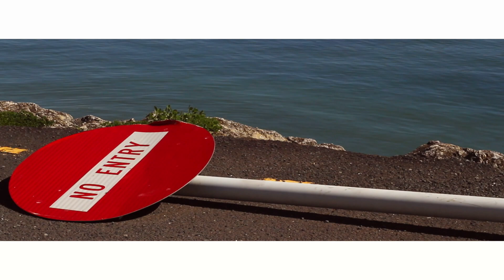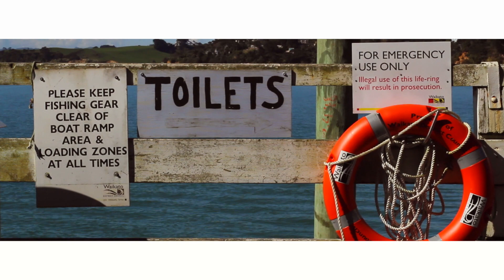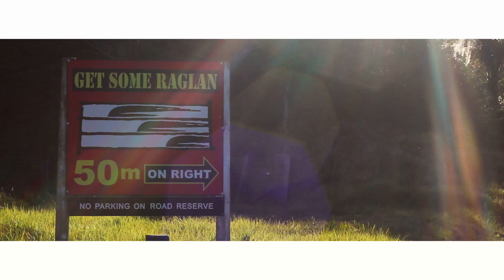RGLN Devon Cotterill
Raglan Film Festival Nominations 2017